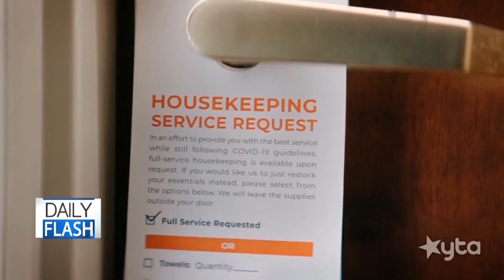Summer Staycation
Need a change of scenery? Here's a great idea for a staycation!